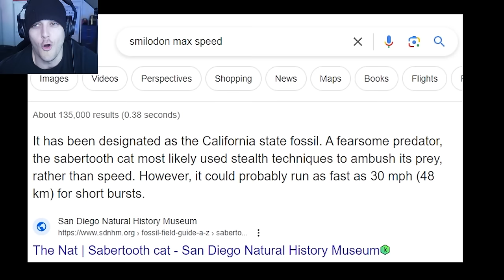HUNTING DINOSAURS With NEW Saber Tooth Tiger in Path of Titans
Prehistoric Cat hunting prehistoric lizards!

Original Smilodon used on the thumbnail was created by Nikhil Nagar

Path of Titans is a multiplayer dinosaur survival video game. Survive as a dinosaur in a rich ecosystem filled with intelligent AI creatures and up to 200 other players. You've never experienced a dinosaur adventure like this before!